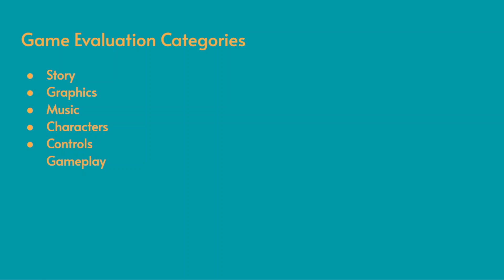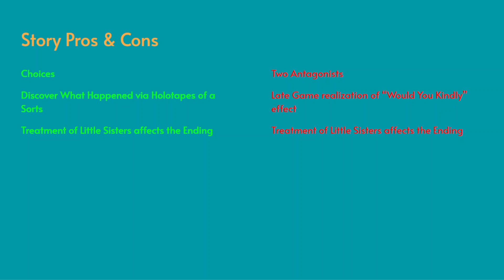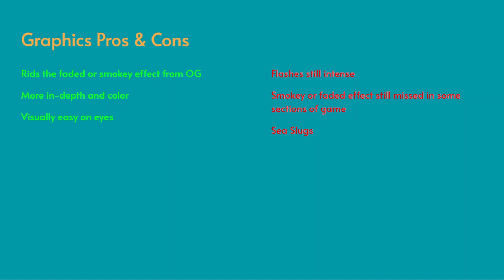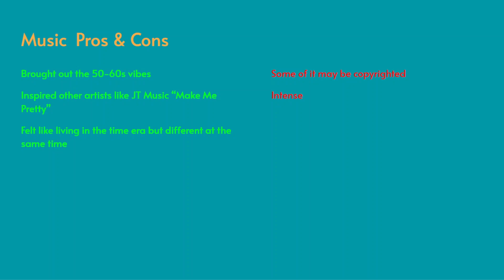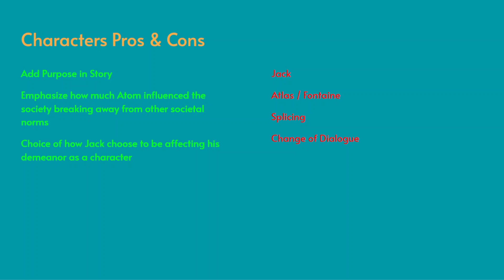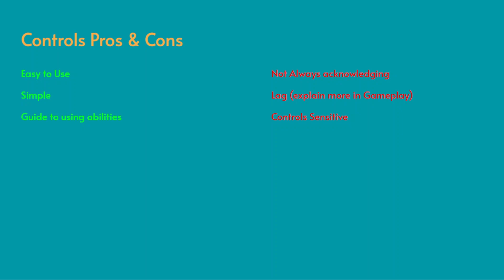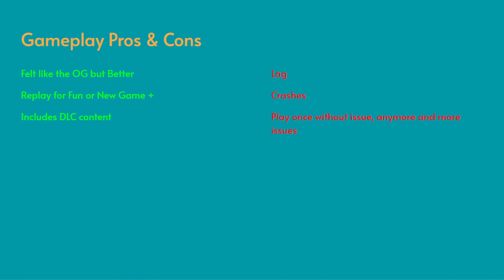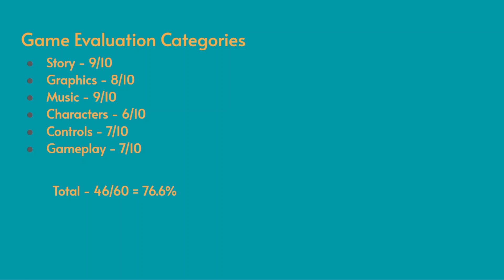Bioshock : Remastered | Ligion Review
Bioshock : Remastered is 2016 remastered edition of Xbox 360 2007 Bioshock first-person shooter where Jack enters the world of Rapture after a mysterious plane crash. This dystopian world was suppose to be a haven for society's greatest minds until the aftermath from hubris and Plasmids. Splicers, Little Sisters, and Big Daddy guardians lurk the areas and Jack's only hope is through embracing the world of Rapture's rules and laws, perhaps turning into a mutated monster as well. Due to the two potential endings that there will be two playlists with this playthrough being the "Good Ending" walkthrough, the "Alternative Ending" walkthrough will be provided at a later date.

Additional Resources Used in Video